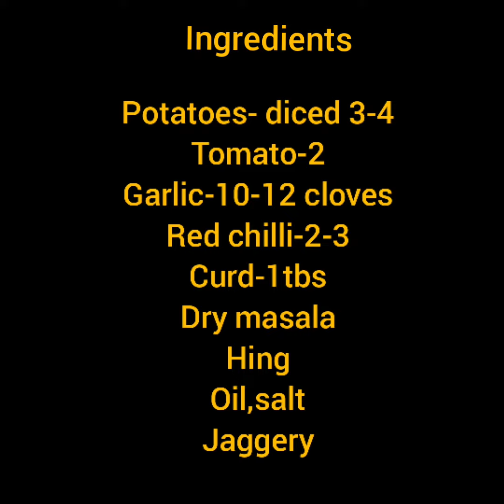mystyle#Lahsuniya batata/bataka/aloo@winter special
Here is my version of kathiyawadi lahsuniya bataka recipe...
it is a spicy recipe having lots of garlic that's why mostly made during winters
I am using pressure cooker so I am not boiling potatoes
same recipe can be used with boiled potatoes/ baby potatoes in pan
ingredients are simple and can be changed according to ur personal taste